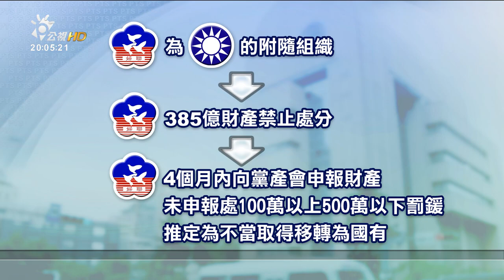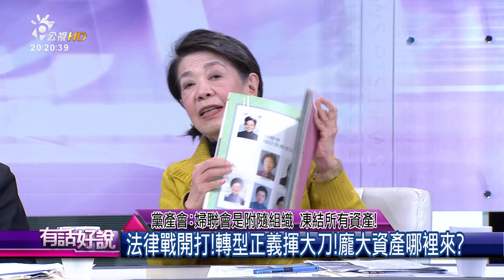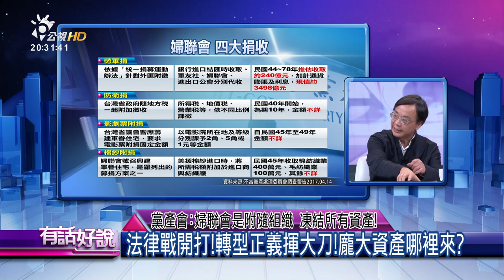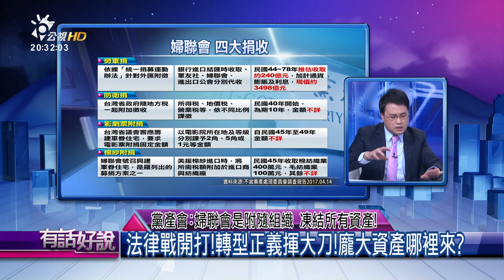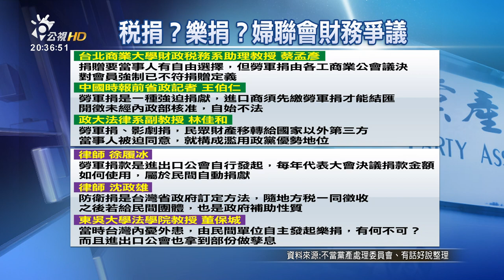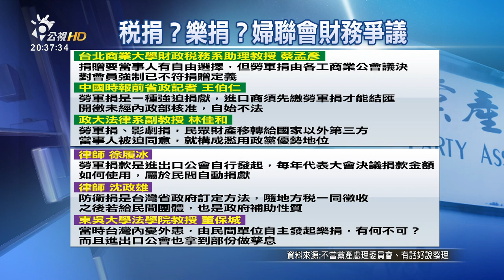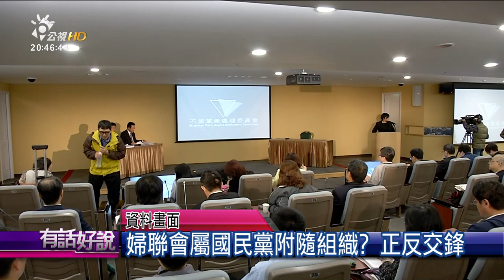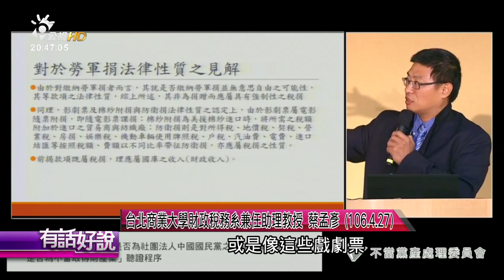黨產會：婦聯會是附隨組織 凍結所有資產！(有話好說)